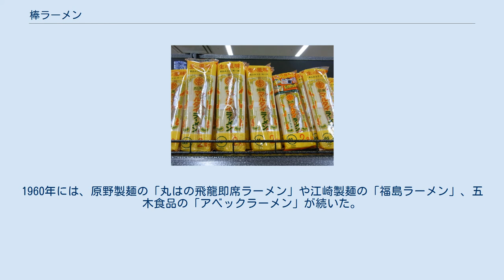棒ラーメン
棒状ラーメン（ぼうじょうラーメン）は、即席麺の一種。
「棒ラーメン」の名称は株式会社マルタイが商標登録している（第2079015号）ため、他のメーカーは「棒状ラーメン」と称しているが、一般には「棒ラーメン」の呼び名が浸透している。
発祥地の九州を中心に普及してきたが、近年は関東など全国にメーカーや販路が拡大している。
 麺は、生地を棒状に延ばしたものを、熱風で乾燥させて製造する乾燥麺である。
油で揚げないためフライ麺より低カロリーである。
油で揚げている袋麺・カップラーメンなどと比べて、あっさりとした味が多く、ちぢれ麺とは異なるツルッとした舌触りをもつ。
 麺の外形は、パスタの乾麺のように棒状になっており、ちぢれ麺が主流の袋麺・カップラーメンとは異なり、細麺ストレートを特徴とする。
コンパクトかつ軽量なため、登山時の携行食としても好まれている。
 1959年から1960年にかけて九州で「棒ラーメン」が相次いで発売された。
1959年にサンポー食品が「三宝ラーメン」、マルタイが「即席マルタイラーメン」を発売して人気が広がった。
1960年には、原野製麺の「丸はの飛龍即席ラーメン」や江崎製麺の「福島ラーメン」、五木食品の「アベックラーメン」が続いた。
 マルタイラーメン